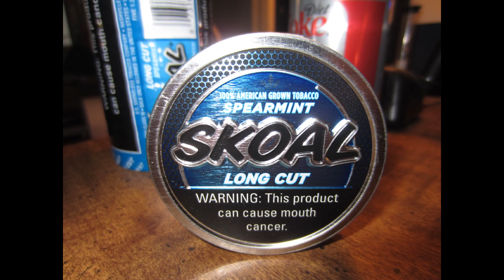Skoal Long Cut Spearmint Review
It's a blue fun house up in here.